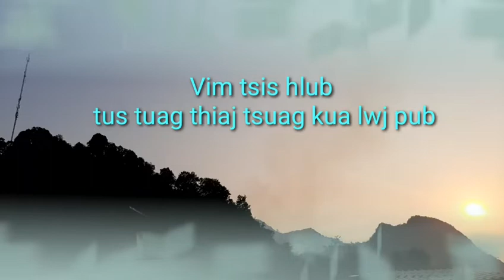Dab neeg dab Vim tsis hlub tuag thiaj tsuag kua lwj pub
kev hlub tsis yog ua sis thaum tuag mam los quaj los plws ces tsis nqi lawm mog hmoob